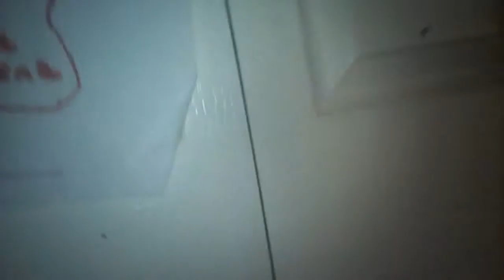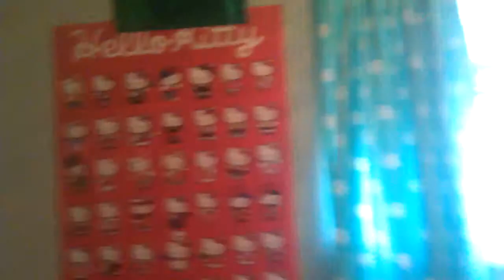Wizards of 2013 season1episode1 The New Beginning